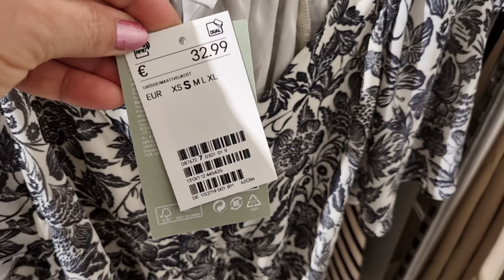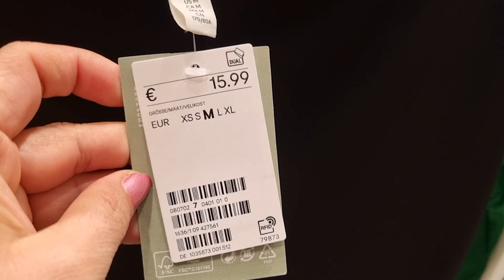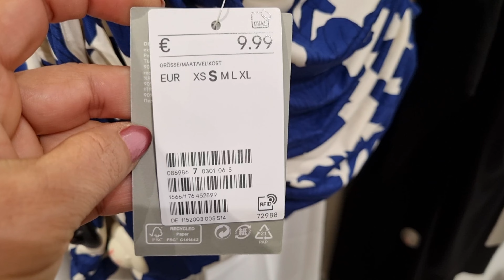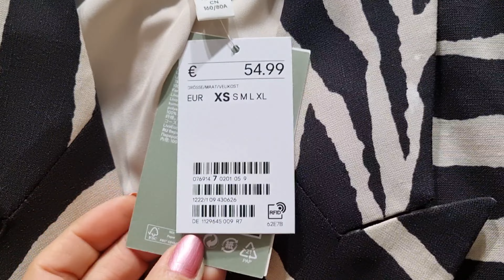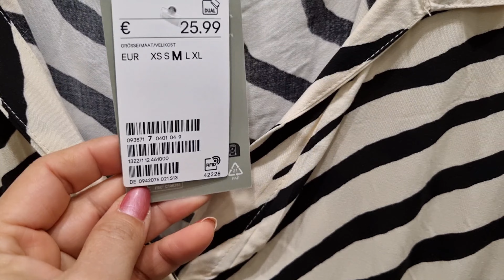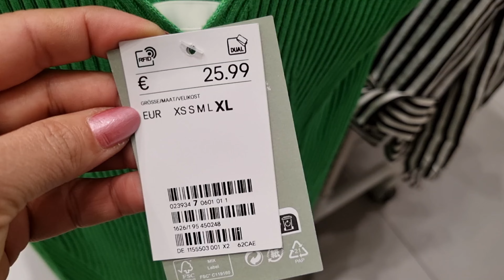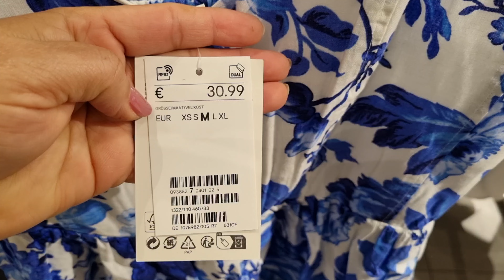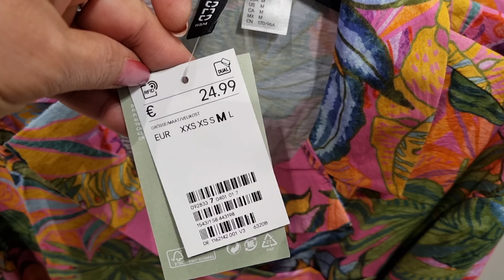H&M WOMEN'S NEW COLLECTION / MARCH 2023